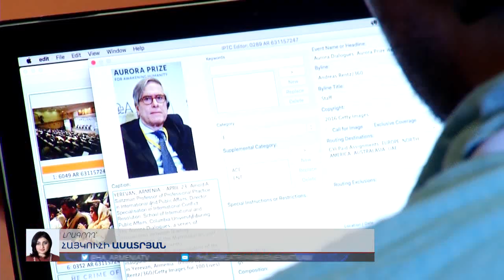Պատմությունները՝ սեփական կյանքը վտանգելով հազարավոր կյանքեր փրկելու մասին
Առաջատար գիտնականներ, բարերարներ և մարդասերներ քննարկում են` ինչպես կանայք կարող են անհնարը դարձնել հնարավոր և կանխել ագրեսիան: